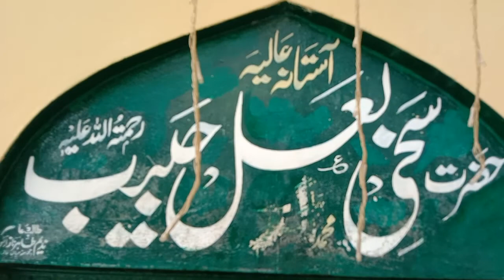درگاہ زیارت سخی لعل حیب دیپالپور پاکستان